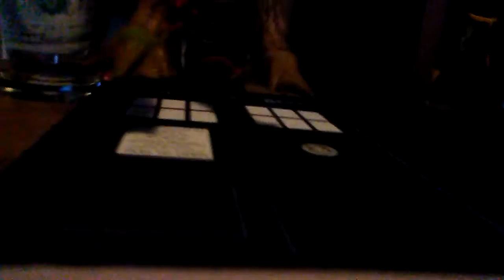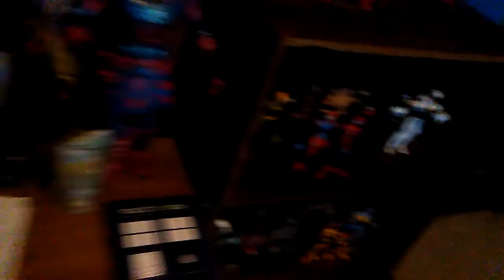Collection Update Dec 2017 and Updates